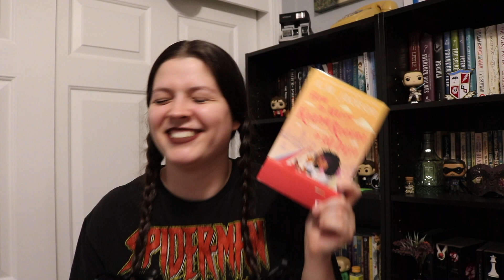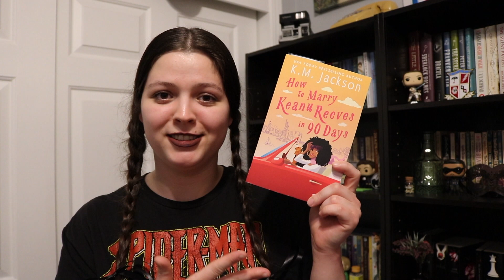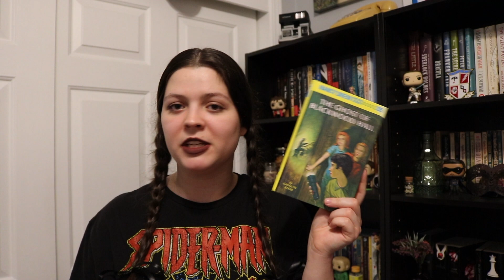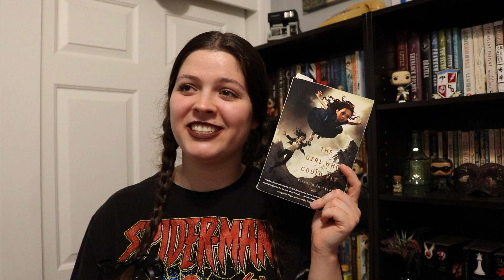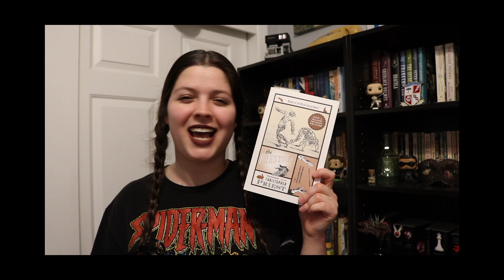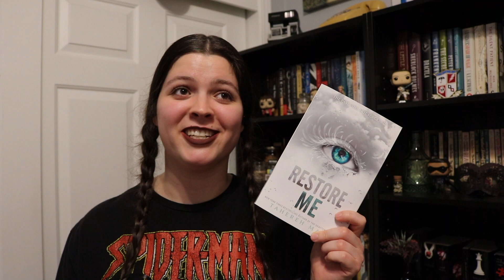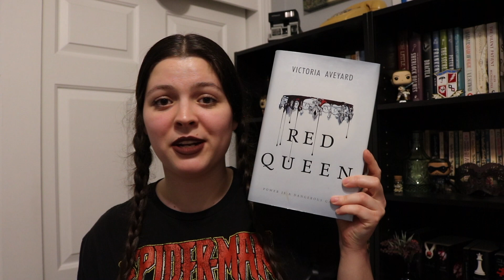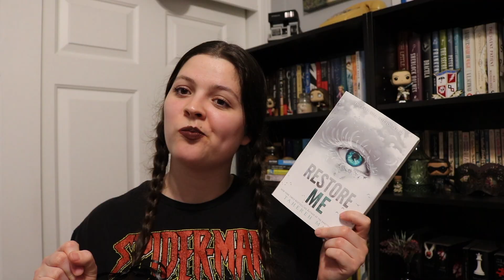Books I NEED To Read in 2023 | 30+ Books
Hey everyone thank you all so much for watching! These are all of the books I would like to get to by the end of 2023. Basically most of my physical tbr.  I'd love to know what books you need to read by the end of the year in the comments! I hope to do reading vlogs on a lot of these books! If there are any books on my list that you definitely want to see a reading vlog on let me know!

Edward Bookmark

Business TikTok: @julsbydesign
Personal TikTok: @julslove14